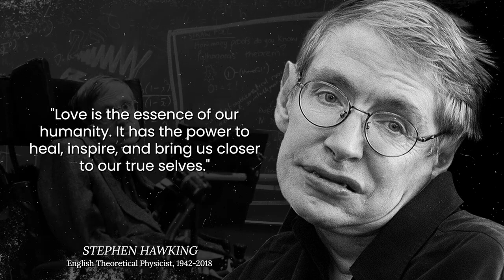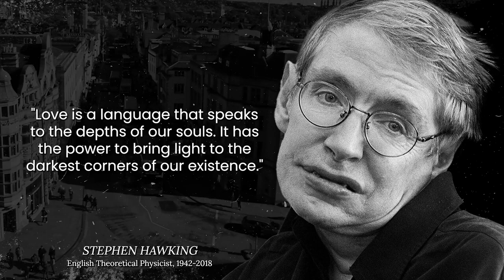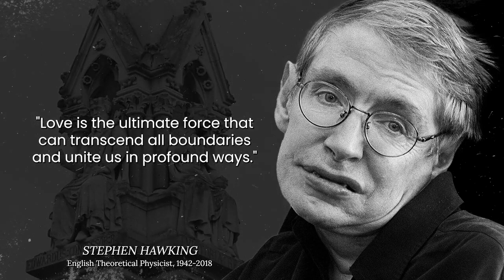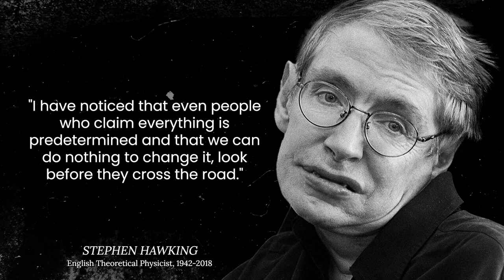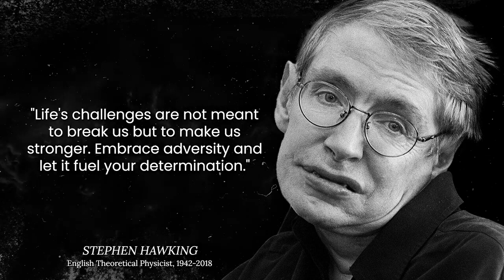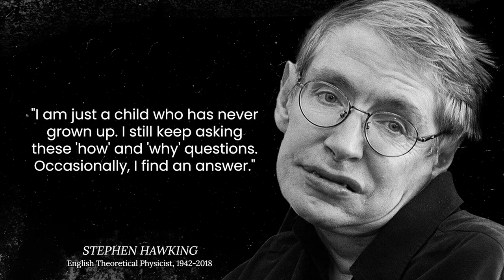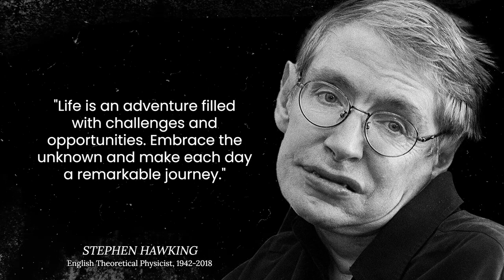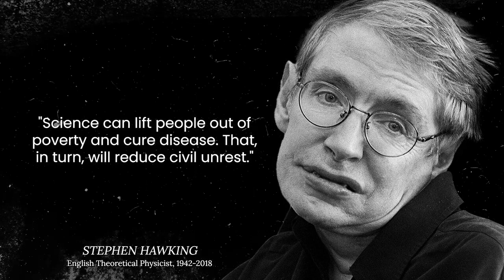The Human Spirit: Inspirational Quotes from Stephen Hawking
Explore the Life and Wisdom of Stephen Hawking

Join us on a journey through the extraordinary life and wisdom of one of the greatest minds of our time, Professor Stephen Hawking. In this captivating video, we uncover the remarkable story of Hawking's life and the profound insights encapsulated in his inspirational quotes.

📜 Mini-Biography:

Stephen William Hawking, born on January 8, 1942, in Oxford, England, was a theoretical physicist, cosmologist, and author.
Hawking's groundbreaking work in the field of theoretical physics focused on black holes, the nature of the universe, and the concept of time.
Diagnosed with amyotrophic lateral sclerosis (ALS) at the age of 21, Hawking defied all odds, continued his scientific pursuits, and became a renowned figure in popular science.
His book "A Brief History of Time" introduced complex scientific concepts to the general public and became an international bestseller.

🔍 Key Works and Quotes:

🌌 "Remember to look up at the stars and not down at your feet."
🌠 "The greatest enemy of knowledge is not ignorance; it is the illusion of knowledge."
🌏 "We are just an advanced breed of monkeys on a minor planet of a very average star. But we can understand the Universe. That makes us something very special."

In this inspirational video, you'll:

🧠 Gain a deeper understanding of the life and intellectual contributions of Stephen Hawking.
💬 Explore some of his most thought-provoking and inspirational quotes, addressing curiosity, knowledge, and our place in the universe.
🌟 Discover how Hawking's work reshaped our understanding of the cosmos and the human potential for exploration and discovery.
🌠 Be inspired by the indomitable spirit of a man who overcame physical limitations to unravel the mysteries of the universe.

Don't miss this opportunity to connect with the life and wisdom of Stephen Hawking.